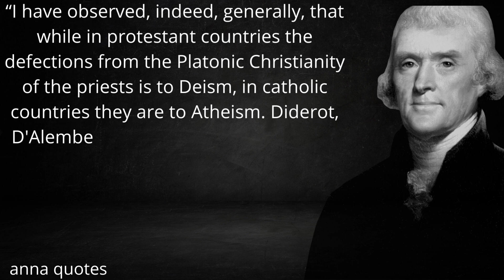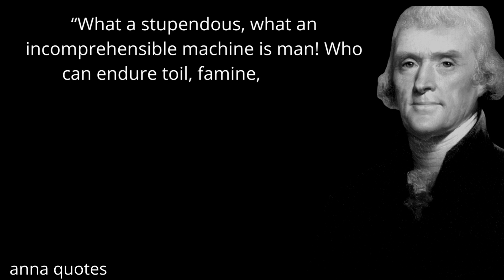Inspirational Thomas Jefferson quotes anna quotes #2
This will video covered an inspirational Thomas Jefferson